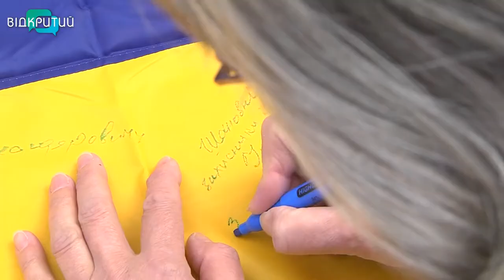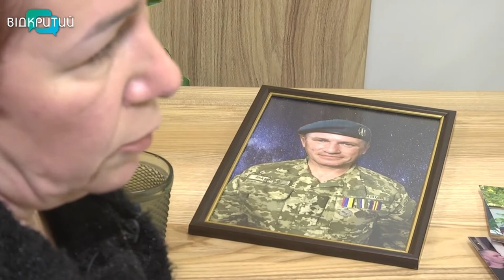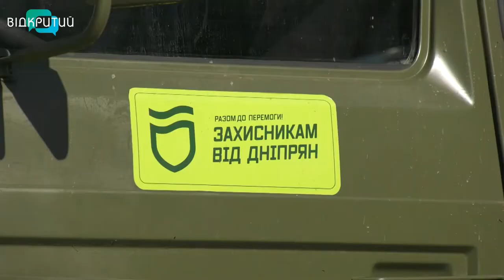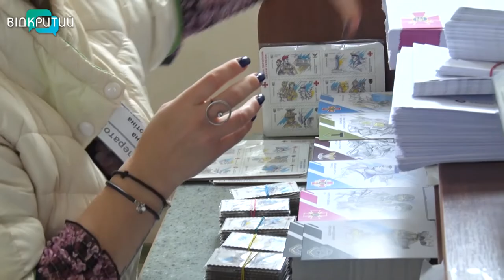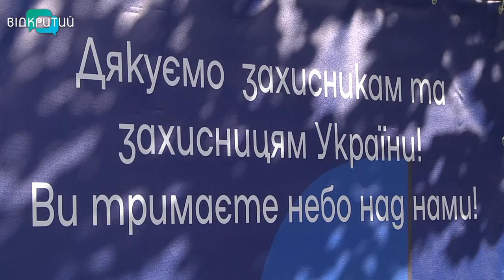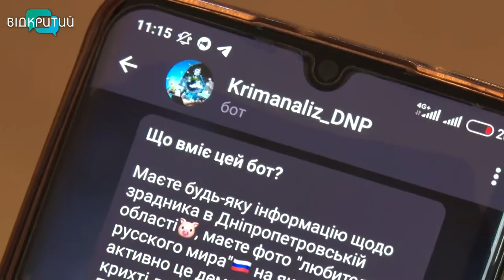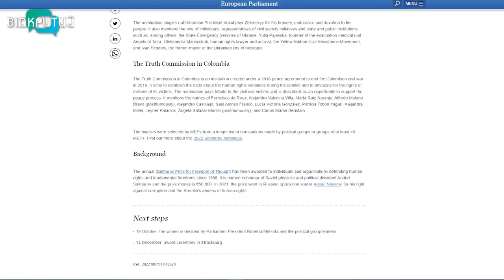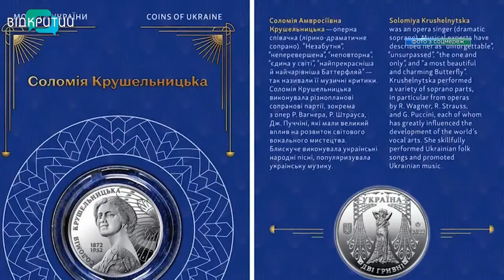Новини OPEN NEWS від 14 жовтня 2022 року 20:15